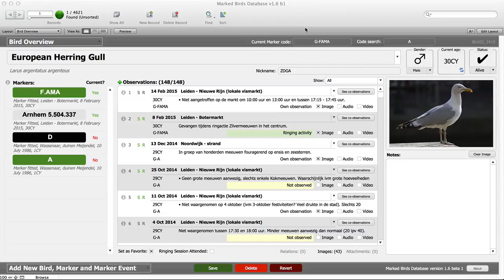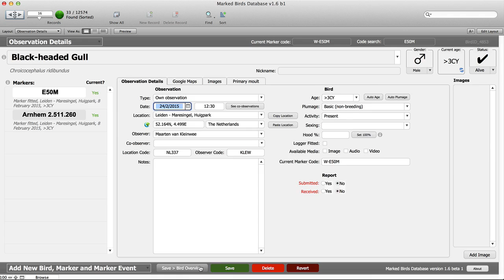Marked Birds Database v1.6 - adding observations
Demo of quickly adding observations of birds observed at the same location. Shown are copying and pasting location details and that bird age and bird plumage are automatically set.